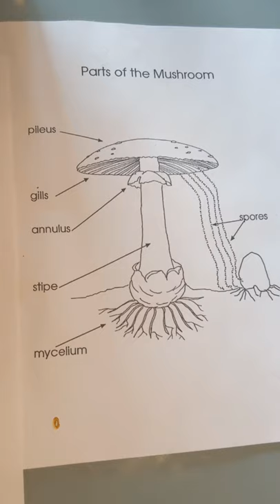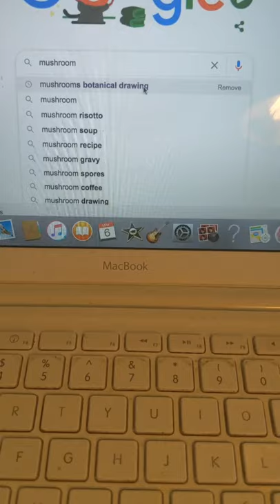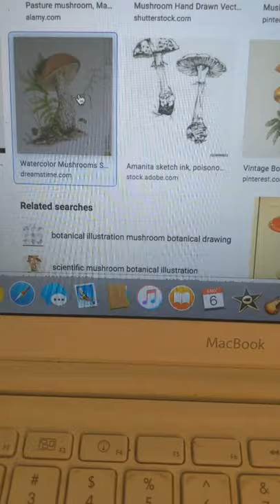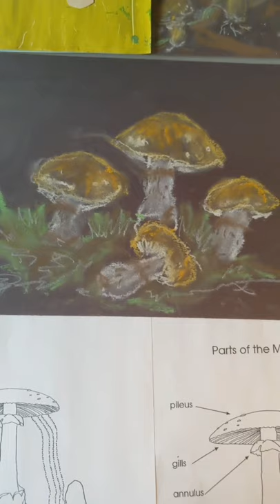Mushroom Art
Identify the parts of a mushroom, look at some examples, try some different mediums. Share your mushroom art in our Google Classroom. Music: Drifting with the tide, Musician:  Ilya Truhanov